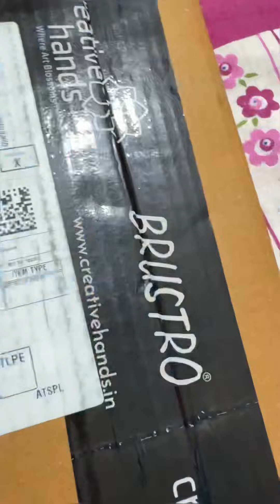Unboxing Drawing Books